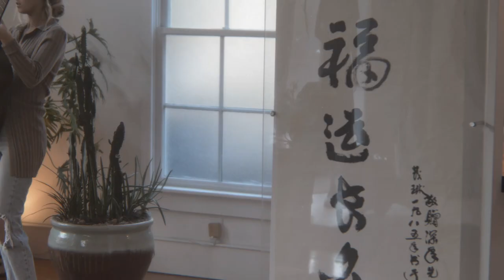Vienna Billy Joel Acoustic Cover - Christina Munsey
This is one of my favorite songs of all time. It was so cool to finally make a cover of it. Hope you enjoy it! Feel free to request songs below :)

Big thank you to John Reese at The Store for the location of this video!